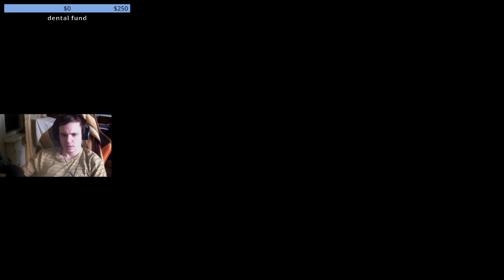definitive very good